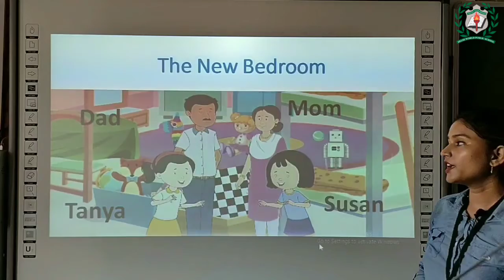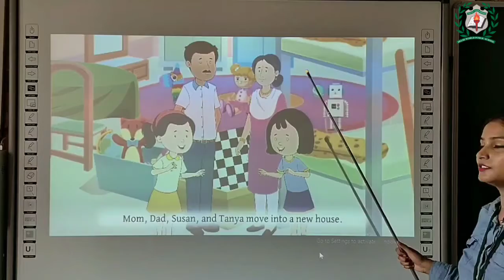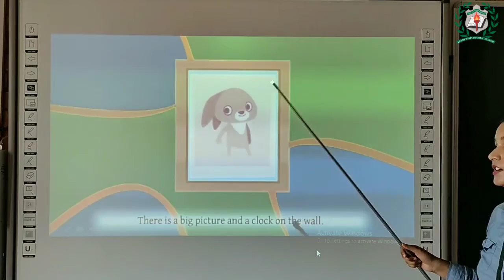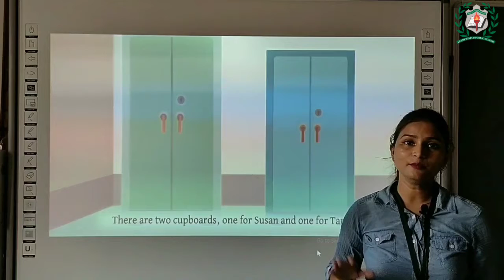Class1 Lesson:-4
By Samantha_Bhatia